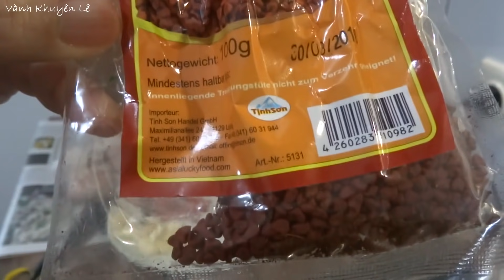Chỉ cần 1 PHÚT để làm SỐT MAYONNAISE, Cách làm SA TẾ SẢ TỎI ỚT và Mayonnaise sauce by Vanh Khuyen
Sa tế Sả Tỏi Ớt là món ăn được làm tử dầu, Ớt và Sả cũng như Dầu màu Điều để có màu đỏ đẹp. Món này dùng để ăn Bún Bò Huế, dùng để ướp Thịt nướng, dùng để nấu các món ăn khác và nếu thiếu thì sẽ mất đi vị ngon của món ăn. Anh chị em và các bạn có thể làm theo cách làm của Vành Khuyên ở đây! Trong đây có cả cách làm Dầu màu Điều nữa.

Sốt Mayonaise / Sốt Bơ ăn Bánh Mì không khó làm. Chỉ cần 20 giây là xong nhưng anh chị em và các bạn nên cần có cho mình 1 máy xay Stabmixer có công suất hơi mạnh chút, ít nhất cũng từ 700W trở lên mới thành công với món này!

* Xem toàn bộ cách làm các món ăn của Vành Khuyên ở đây

Đón xem Video mới từ 20h - 24h giờ nước ĐỨC tức là 2g - 6g sáng giờ Việt Nam

* Mayonaise
Máy xay mình đã mua ở đây

- 50ml sữa tươi không đường
- 100ml dầu ăn - dầu nành, hướng dương, Olive
- 1 nhúm muối - lấy ngón trỏ và cái bóc muối vào, đó là 1 nhúm
- 1mcf nước cốt chanh hoặc 0,5 mcf giấm

* Ớt Sa tế
- 30gr Ớt trái tươi hoặc ớt đông đá - hoặc ít ớt hơn nếu không thích cay
- 100gr sả bằm nhuyễn hoặc xay nhuyễn
- 10 tép Tỏi
- 1mcf muối
- 240ml dầu ăn
- 1mc hột điều màu
- 2mc tương ớt con Gà

Địa chỉ mua máy ở Đức
- Máy xay thịt và rau củ quả

- Máy xay Sả, Tỏi, Ớt và các loại Hạt cứng